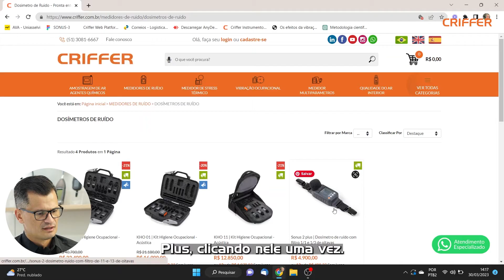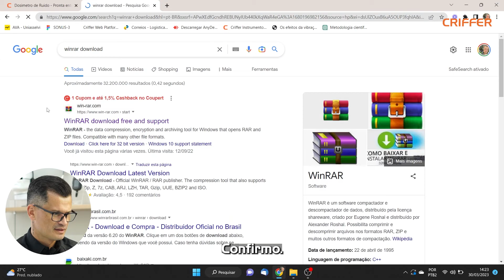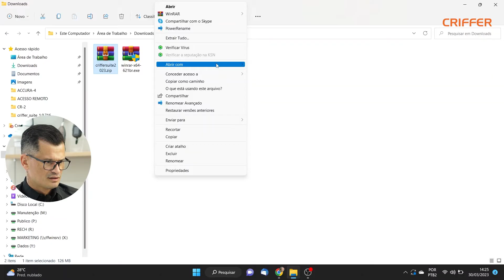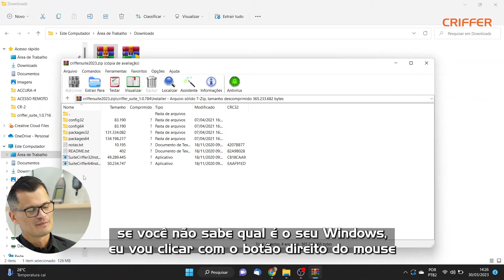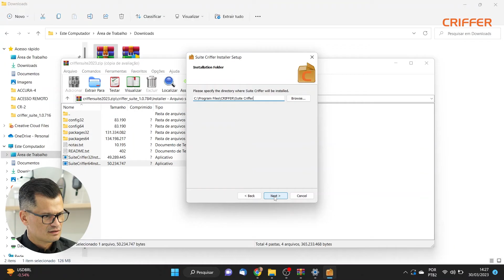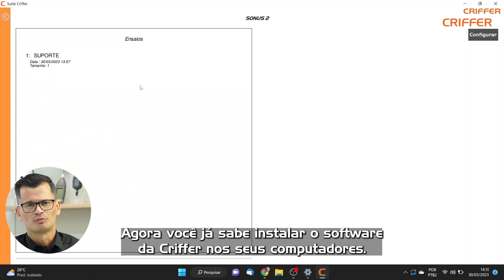CRIFFER SUITE | INSTALAÇÃO NO SEU COMPUTADOR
Procedimento de instalação do software Criffer Suite, lembrando que o mesmo programa executa a emissão de relatório em todos os equipamentos Criffer com memória, não sendo necessária a instalação de um software para cada equipamento.

Dúvidas e sugestões deixe seu comentário abaixo.